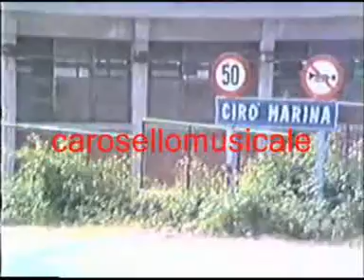JAMES LAST - Medley